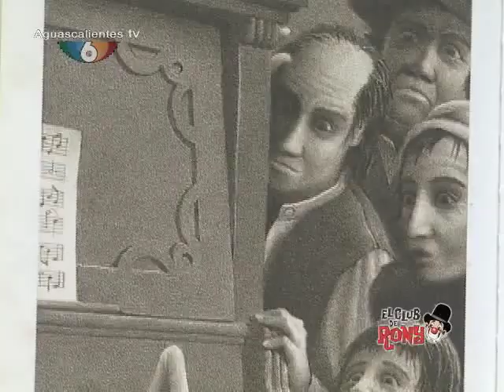club de rony la escoba de la viuda